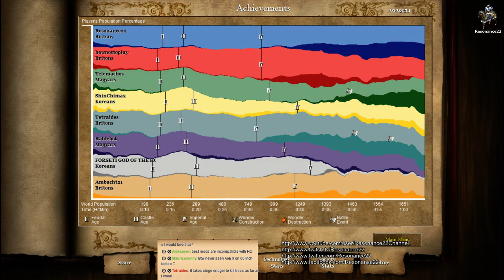Aoe2 HD: 4v4 Arena (Britons, Mass Longbowmen)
It's not often that we get 3 Britons players in one match, but when that happens you know one thing is coming. Mass Longbowmen. This turned out to be a really high quality match, featuring some solid teamwork and defense. SaveTheToasters Oh also Cysion showed up to watch this one.

My Civilization: Britons
Map: Arena
Strategy attempted: Economic Boom
Game Type: 4v4, Random Map, Conquest